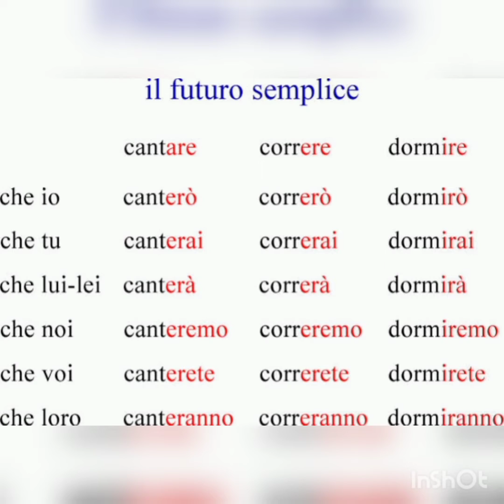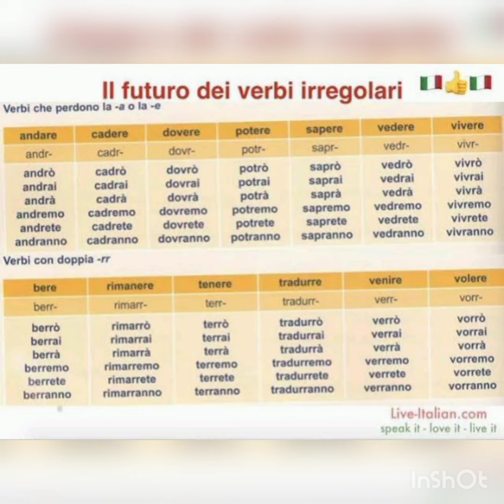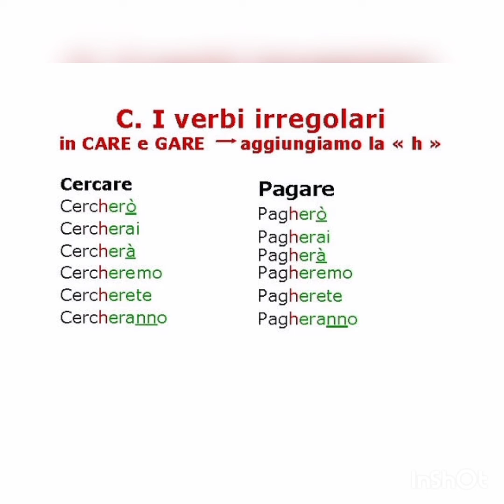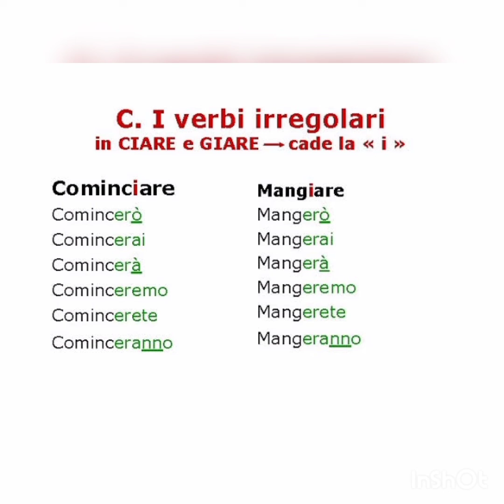درس الوقت المستقبل il futuro semplice بشرح مبسط وسهل ستستفيدون 👌🇮🇹🇮🇹